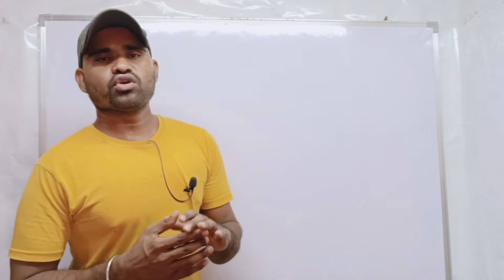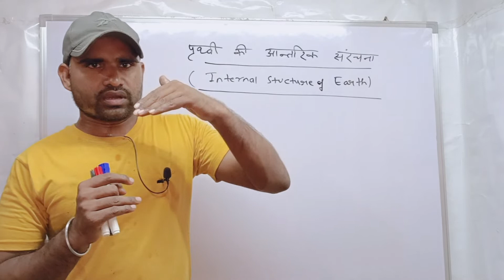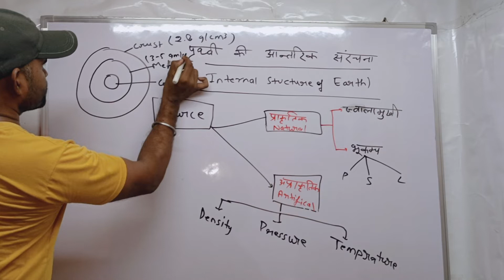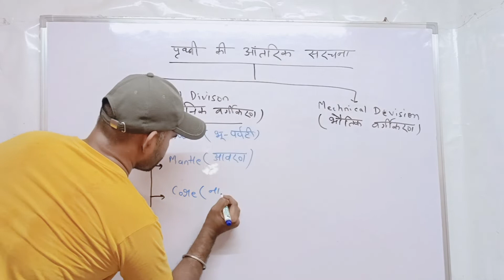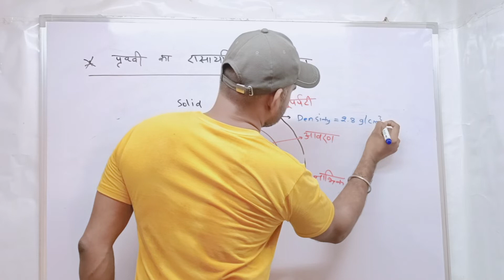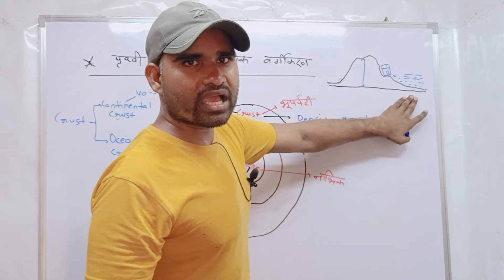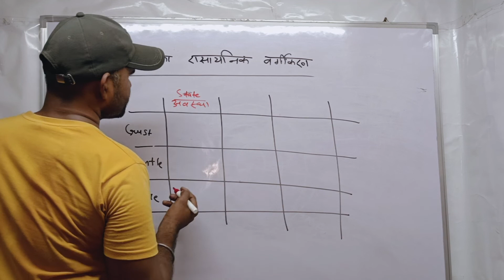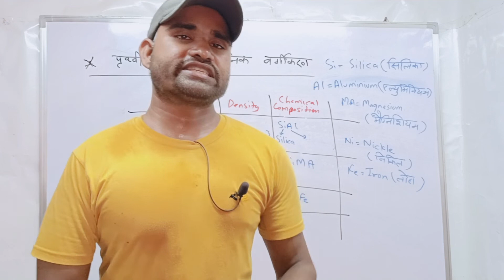पृथ्वी की आंतरिक संरचना | Part -1 | Sunil Kumar | All Competitive Exams🔥🔥🔥🔥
हेलो दोस्तों

 मैंने इस वीडियो में पृथ्वी की आंतरिक संरचना के बारे में विस्तृत चर्चा की है जो सभी प्रतियोगी परीक्षाओं के लिए उपयोगी है |